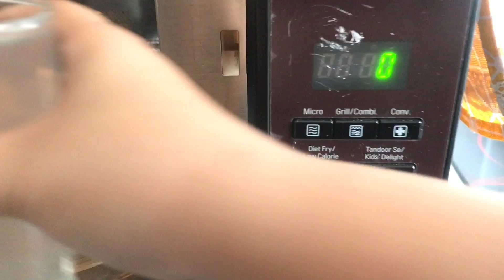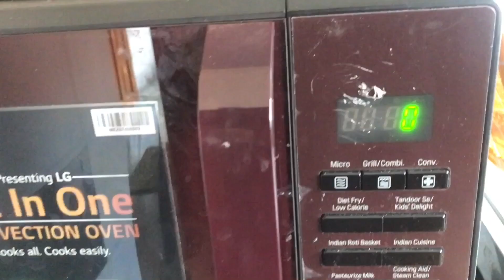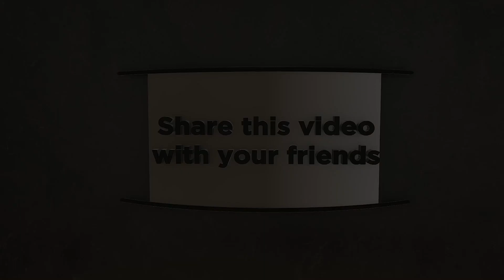21 MONTHS OLD ASHIRYA KAISE KARTE HAIN ONLINE CLASS | HUMARA AJ KA SUBHAAH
► Post production Support :
Octave Studio